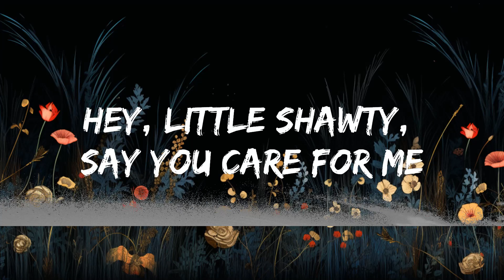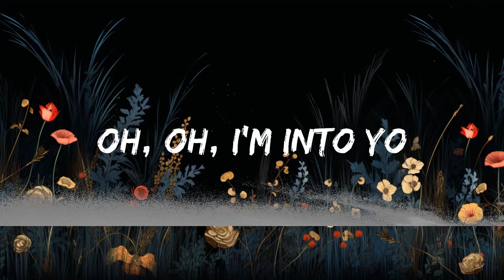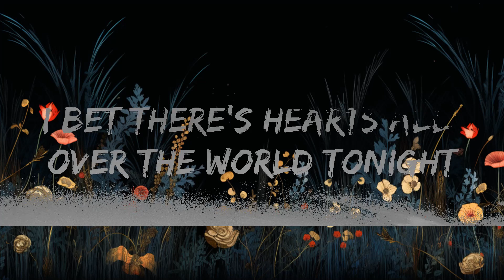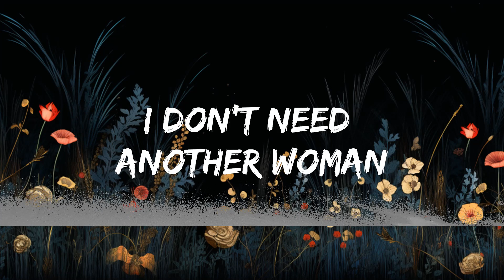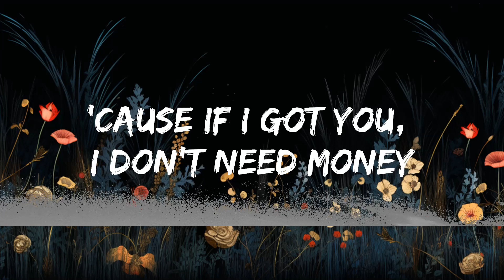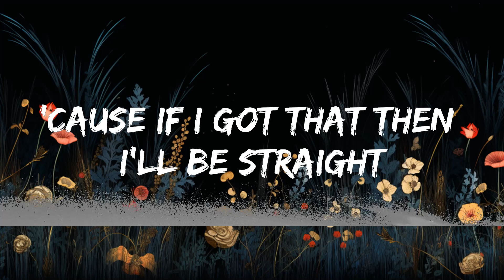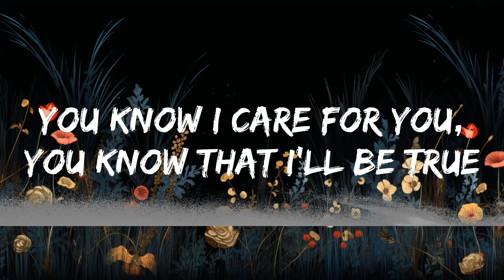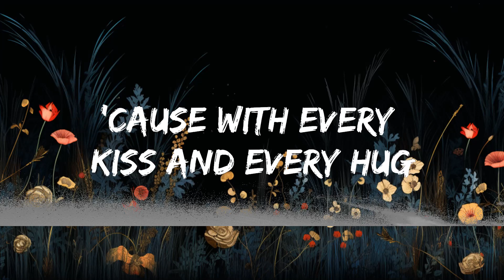Chris Brown - With You (Lyrics) | 25mins of Best Vibe Music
🎤 Lyrics: Chris Brown - With You

[Intro]
I need you, boo
I gotta see you, boo
And the hearts all over the world tonight
Said the hearts all over the world tonight
And I need you, boo (Oh)
I gotta see you, boo (Hey)
Said the hearts all over the world tonight (Uh, uh)

[Verse 1]
Hey, little mama, ooh, you're a stunner
Hot little figure, yes, you're a winner
And I'm so glad to be yours
You're a class all your own
And ooh, little cutie, when you talk to me
I swear the whole world stops, you're my sweetheart
And I'm so glad that you're mine
You are one of a kind and
[Pre-Chorus]
You mean to me what I mean to you
And together, baby, there is nothing we won't do
'Cause if I got you, I don't need money, I don't need cars
Girl, you're my all

[Chorus]
And oh, I'm into you
And girl, no one else would do
'Cause with every kiss and every hug
You make me fall in yêu
And now I know I can't be the only one
I bet there's hearts all over the world tonight
With the yêu of their life who feels
What I feel when I'm
With you, with you, with you, with you, with you, girl
With you, with you, with you, with you, with you

[Verse 2]
Oh, girl, I don't want nobody else
Without you, there's no one left then
You're like Jordan's on Saturday
I gotta have you and I cannot wait now
Hey, little shawty, say you care for me
You know I care for you, you know that I'll be true
You know that I won't lie, you know that I would try
To be your everything, yeah

[Chorus]
And oh, I'm into you (Into you)
And girl, no one else would do (Won't)
'Cause with every kiss and every hug (Hug)
And now I know I can't be the only one (I know I can't be the only)
With you, with you, with you, with you, with